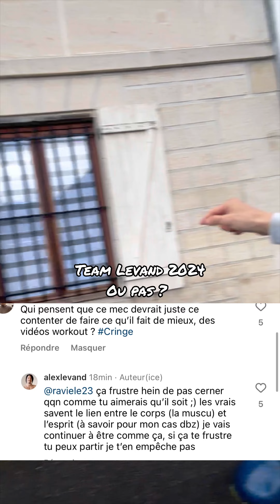coaching anti-langue de bois ! Je pose le cadre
Je pose le cadre dans mon approche de la musculation du corps et de l’esprit

▬▬▬ ACCOMPAGNEMENT PAR ALEX LEVAND ▬▬▬